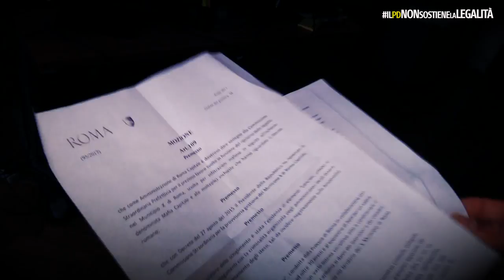Paolo Ferrara: il PD non sostiene la legalità